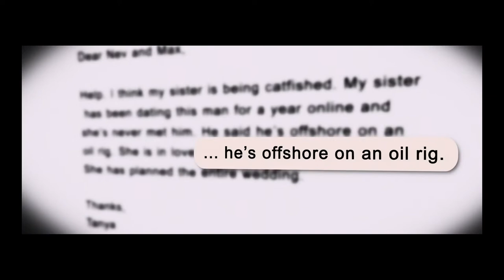Nobody’s Fool (2018 Movie) - All Nev and Max Catfish Scenes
Three scenes from the Tyler Perry movie Nobody's Fool, starring Tiffany Haddish and Tika Sumpter. I only watched this movie because Nev Schulman and Max Joseph are in it. And now, I've clipped out just their scenes, so I don't have to watch the movie again.